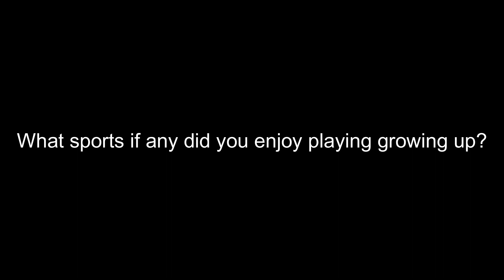What sports if any did you enjoy playing growing up?